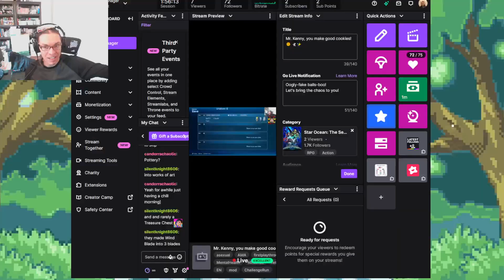Mr. Kenny, you make good cookies! 🍪🤺✨ [Claude Part 2]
Blind play through of Star Ocean Second Story R!

Today's stream will stress the viewer and myself out along with some technical difficulties.

Warning
Sarcasm, Boredom, and Questionable Acts may exist. You have been cautioned. :D

FEEDBACK!
Tell us how we can improve to make your experience more enjoyable! As a busy person working a lot, full-time master's student, and always having something to do. Time is precious. I greatly appreciate the time spent whether you listen to this channel as a podcast, or sit down and watch any portion of the videos! I'm new to this and wanting to learn. Any feedback is greatly appreciated!^^

Predictions:
⤑ 70 deaths before finishing the game [5 so far]
⤑ 5 crashes minimum [0 so far...]
⤑ Will be lost 50 times by the end of the main story [3 so far]
⤑ 40:00:00 to complete the game [Current]